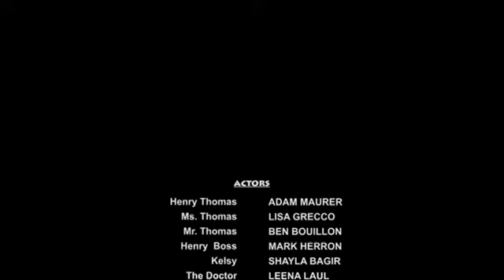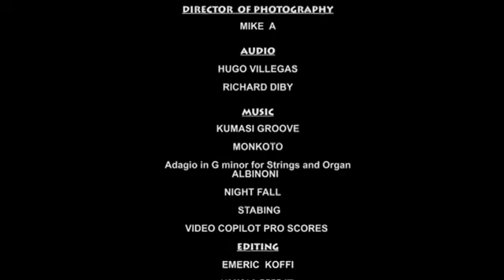The Chosen One Movie 2010 (Short film) - Part 2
Writer - Director : Emeric Koffi
Starring : Henry Thomas - Actors: Ben Bouillon, Leena Laul, Shayla Bagir, Mark Herron, Gary Teague, Daniel Moore, Sabrina Jones.
"THE CHOSEN MOVIE" is the story of Henry meet a mysterious man who tells him that he has been chosen for a special mission. But Henry keeps pursuing his normal life until his parents got killed.